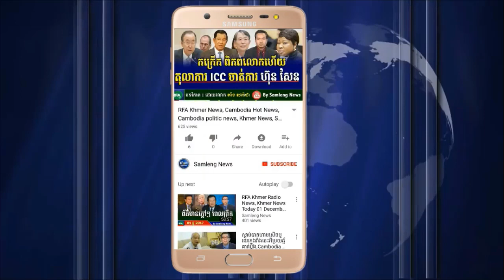លោក កំពុងកើតជំងឺស្រវឹងអំណាយ ធ្វើប្រជាពលរដ្ឋខ្មែរភ័យខ្លាច,Khmer News Daily, Cambodia News